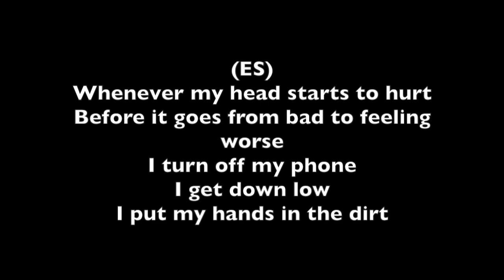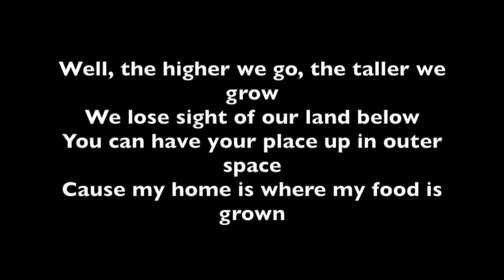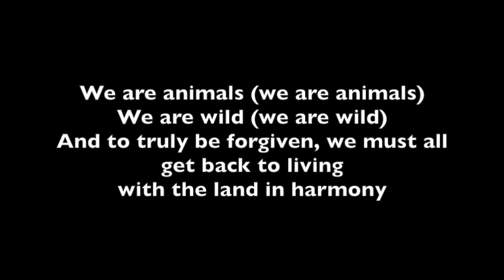"Back to the Earth," ISB Peace Day 2019